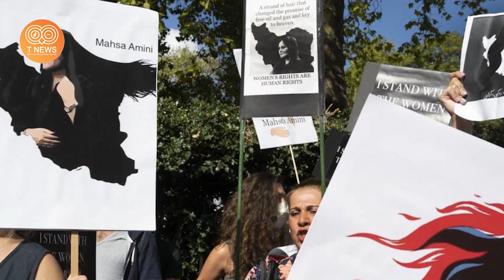اسرائیل به وعده خود عمل کرد و گفت : حالا نوبت آزادی مردم ایران است